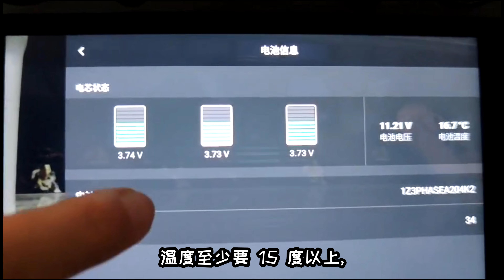What to pay attention to when flying a drone on a plateau?在高原飞无人机要注意什么